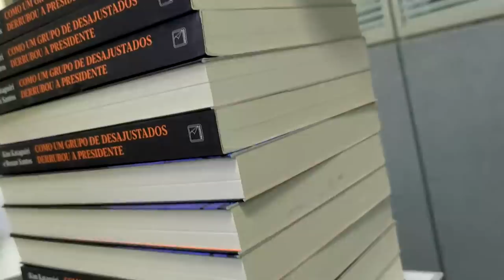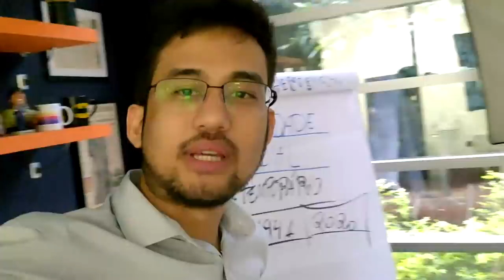Fui proibido de trabalhar no feriado